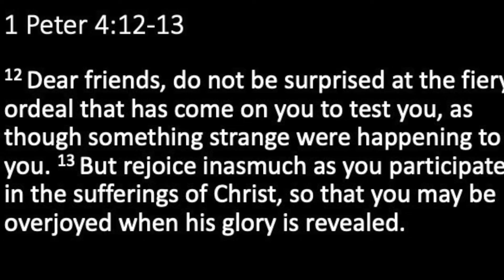Trust and Obey - Sermon on February 27, 2022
Have the circumstances of your life ever caused you to doubt God or to turn your back on him? On February 27, 2022, guest speaker, Rick Walston will draw out another alternative from Noah's life of faith. Please join us in reading Hebrews 11:7 in preparation for this message: Trust and Obey.